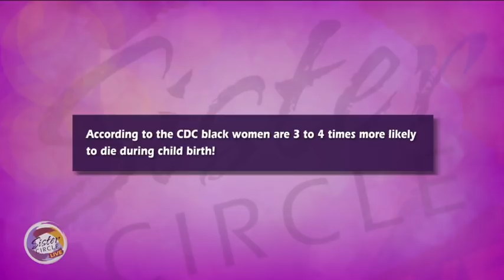Sister Circle Live | Dr. Jackie of Married to Medicine: Breast Cancer Survivor & Advocate | TVOne